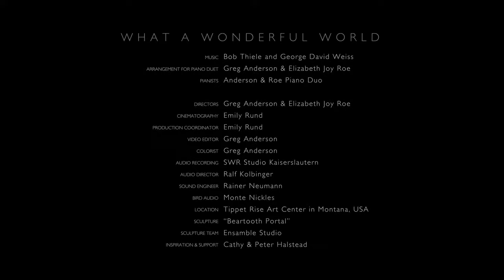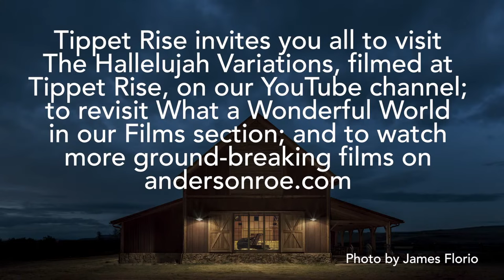Anderson & Roe, Four Hands Piano Recital, September 2019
We invite you to join us at 6PM MSTon Thursday, January 14, 2021 for a virtual concert by the dazzling Anderson & Roe Piano Duo, beginning with a live conversation between the musicians and the art center's Co-Founder and Artistic Advisor, Peter Halstead and Pedja Muzijevic.

Dubbed “rock stars of the classical music world” by theMiami Herald, Greg Anderson and Elizabeth Joy Roe have released chart-topping, critically acclaimed albums, produced Emmy-nominated music videos, and garnered millions of views on YouTube as well as legions of fans in the concert halls. Filmed in 2019 at Tippet Rise, the concert features two of the most iconic pieces from the 20th century: Stravinsky’s Rite of Spring and Bernstein’s West Side Story, with works by Gluck and Piazzola in between.

To attend, please visit the Virtual Events page on the Tippet Rise or our YouTube or Vimeo channels.

12:51 -Stravinsky - Part I: The adoration of the Earth from The Rite of Spring
28:25 -Intermission Video: What a wonderful world - Anderson and Roe
  -Astor Piazzolla (arr. Anderson & Roe)
34:49 Primavera Porteña
40:27 Oblivion
44:51 Libertango
49:50 -Gluck (arr. Anderson & Roe) - Ballet from Orfeo ed Euridice
57:09 -Bernstein (arr. Anderson & Roe) - West Side Story Suite 57:09